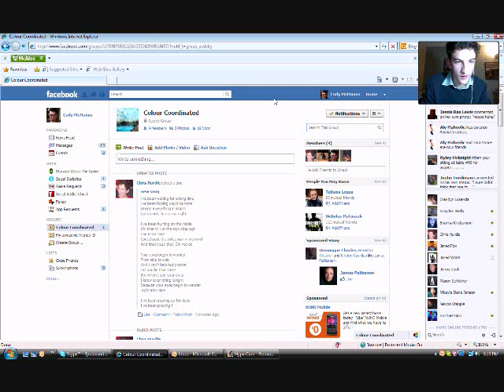Wondering - Open 24/7 © ( only a part )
A work in progress but its the next song! Tell Me what you think!!!